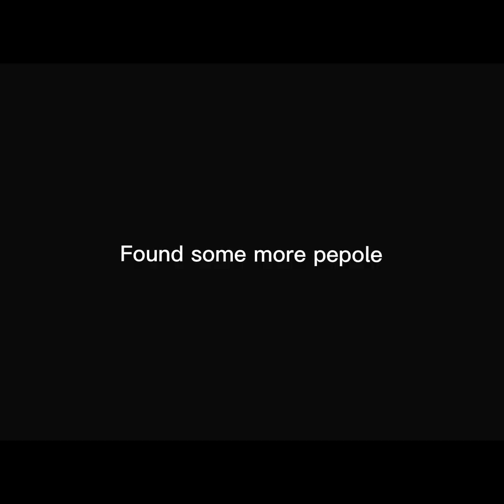Tiny hide and seek (gorilla tag)